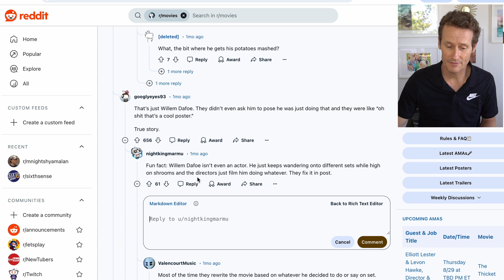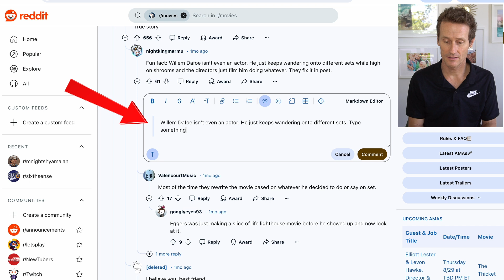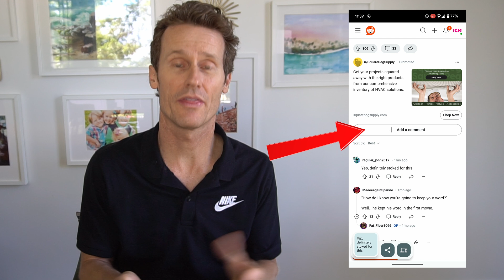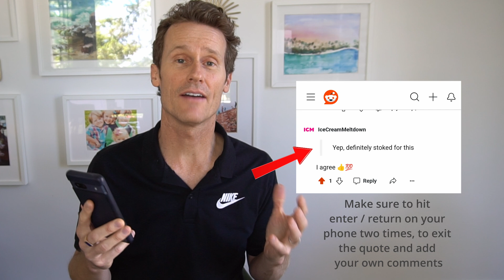How to Quote Someone on Reddit (Desktop & Mobile)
Quoting someone on Reddit helps clarify your responses and prevents misunderstandings, especially in lengthy discussions. Whether you’re talking about exciting upcoming movies or just engaging in Reddit threads, knowing how to quote can make your interactions clearer. In this video, we’ll walk you through the process of quoting on Reddit, both on desktop and mobile.

⏰ Chapters:
0:00 - Introduction
0:36 - Quoting on Reddit (Desktop)
2:22 - Quoting on Reddit (Mobile)

🔍 Step-by-Step Guide:

🖥️ Quoting on Desktop:
➖ Click on the "Rich Text Editor," copy the text you want to quote, paste it, and click the "Quote" button.
➡️ Remember to hit Enter twice after quoting to continue with your own comment.

📱 Quoting on Mobile:
➖ Copy the text, add a comment, and use the "greater than" symbol to indicate a quote.